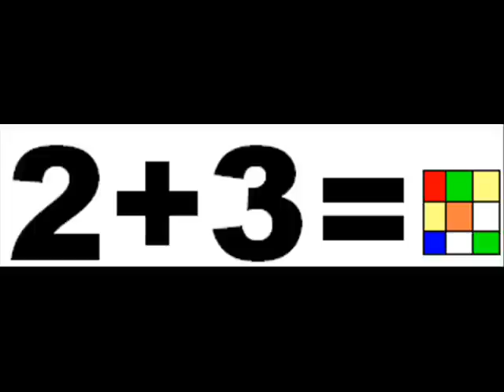Knuckles Rubik's Cube Rap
ok i wanted to make this as quick as possible so i didn't bother to add an opening or credits i just made this for enjoyment and it turned out pretty good though not exactly the way i wanted it but anyway this was a great idea and i thought Knuckles was best suited for it i just hope this doesn't get deleted..i don't own the song or any of the pics so don't take this off plz. just enjoy this vid ^^